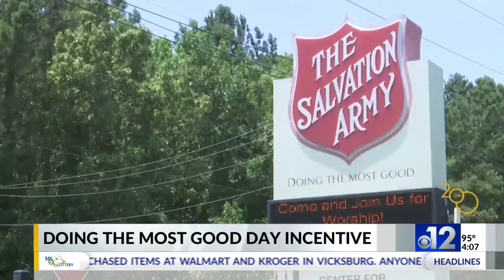Salvation Army hosts Doing the Most Good Day